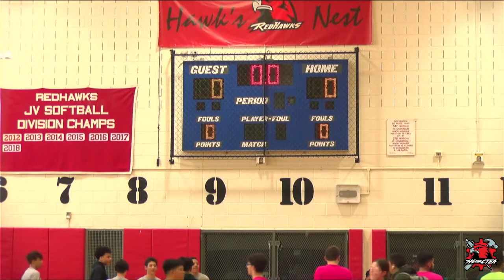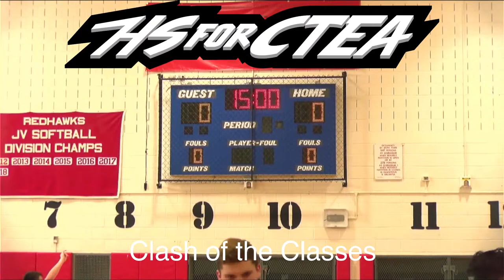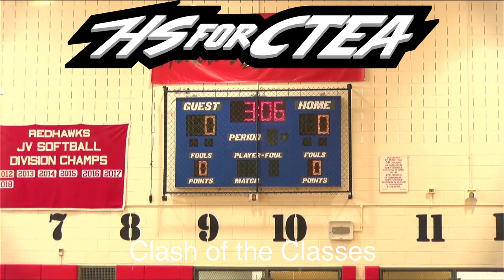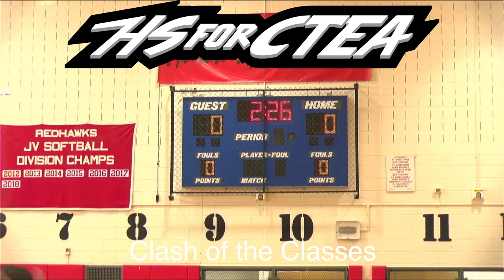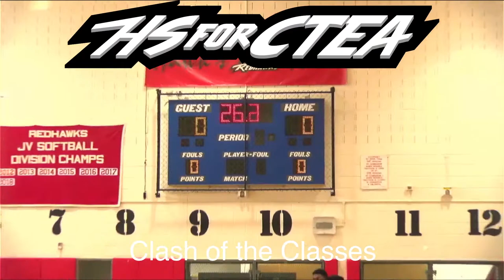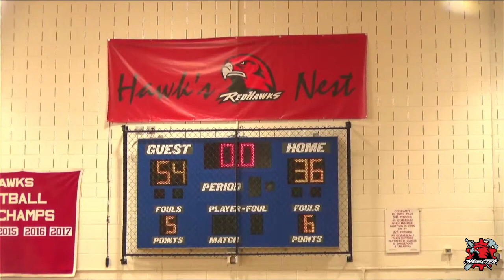Clash of the Classes - Basketball Game - May 5, 2022